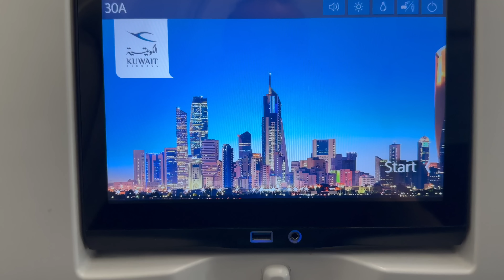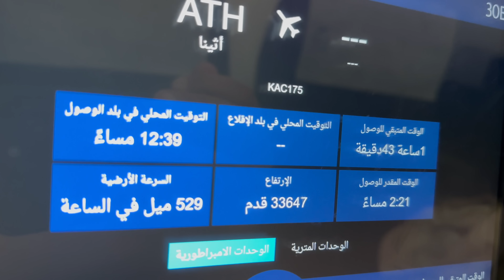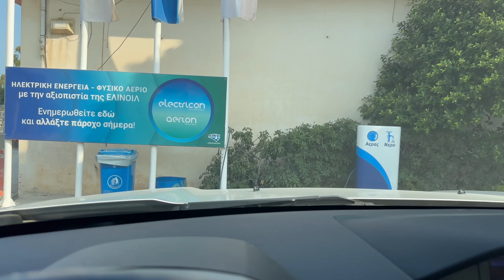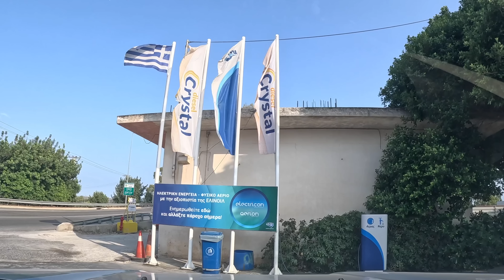1. السفر الى اليونان واستلام المركبة / رحلة الإغريق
غادرنا الكويت الى مطار أثينا في اليونان وتوجهنا لإستلام مركبتنا الموجودة هناك منذ رحلة_الإسكندر واستلمناها بحالة جيدة جدا وبدأنا الإنطلاق في
نتشرف بوجودك معنا في رحلتنا

Hussain Ali
HUSSAIN ALSHARHANI
Youssef Maimouni
نواف الحربي
saif alsaif
Nasser Al Asiri
مبارك الرشيدي
o0JustADream0o
Alaa th Aziz
Majid Alneaimi
yalsa3id
meedar666

الزعماء الداعمون (  Leaders  ) :

abdulrahman alsumaiti
meshaal ali
Fadi Shanan
ali asiri
bukarest 67
Faisal Abdelkarim
Abdulla abohamra
ابا رضا
احمد الغامدي
khalil yassin
fahad almola
mhm hasni
Khamis Albulushi
ابو علي

اذا تحب تدعمنا في رحلاتنا وتساعدنا    paypal  ( لا تنسى كتابة اسمك )

قوانين القناة

1 - اذكر الله وصلي على النبي المختار

2 - عدم التعرض للامور السياسية والطائفية اوالتعرض للشعوب والديانات في القناة نهائيا

3 - عدم الرد والتعرض لاصحاب التعليقات واسئلتهم بما لا يليق واحترامهم فرض وواجب

4 - عدم التعليق  بالامور الخارجة عن اطار المغامرات والمعلومات المفيدة او المهمة للمتابعين

5 - التعليقات المسيئة سيتم تحويلها مع صاحبها الى سلة المهملات